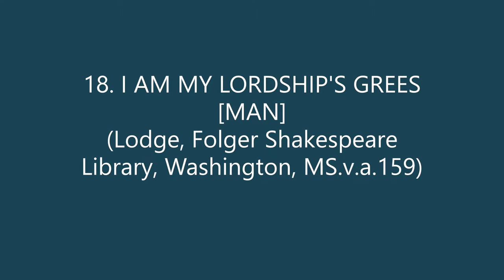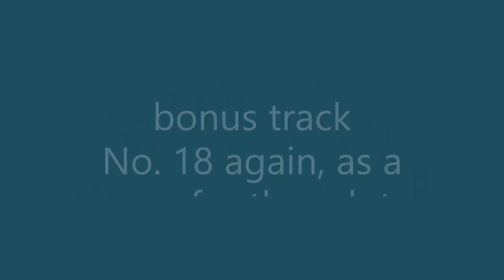Lockdown Lute with Jacob Heringman – Part 7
See this week's new Lockdown Lute offering from Jacob Heringman. Enjoy some stunning music and expert guidance from Jacob as he takes us through the second 10 pieces in The Lute Society's book, '58 Very Easy Pieces for Renaissance Lute' which can be purchased on our website.